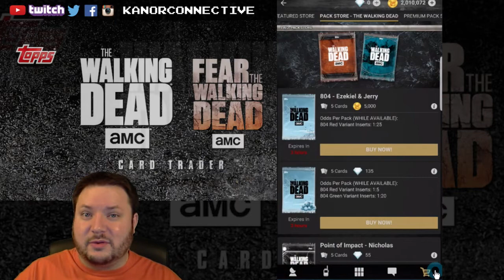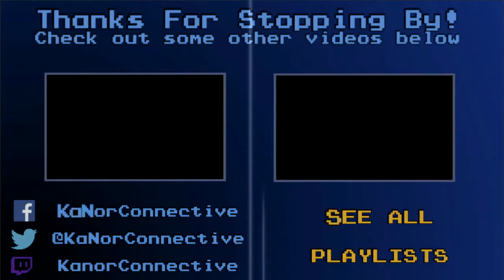Walking Dead Card Trader Day 600 - New Year, Same Zombies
Happy New Year! Lookin for that next Season 8 card. This is the 65th video (our 600th day using the app). Thanks for stopping by!

This giveaway is closed, but check the newest video for more!